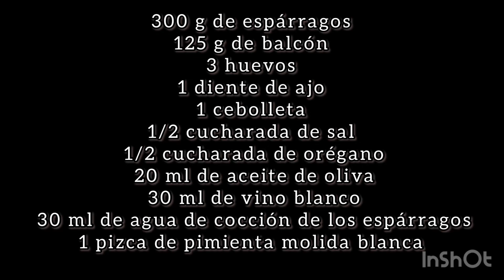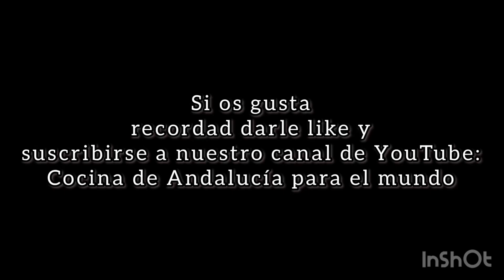Revuelto de espárragos